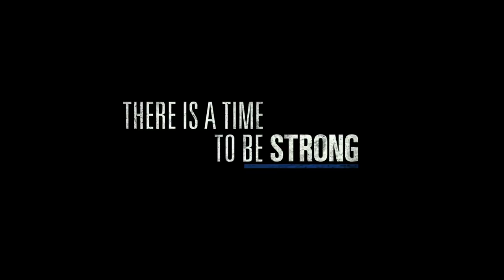PATRIOTS DAY Trailer (2017) Mark Wahlberg